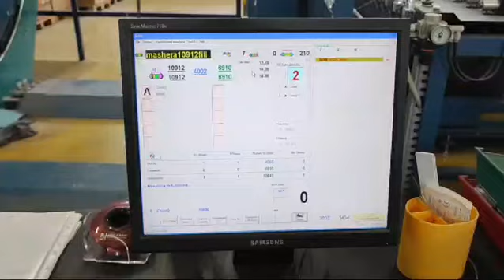Ref.646 - SUZUKI Sample warper model NAS-140CS, year 2006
- Brand: SUZUKI
- Model: NAS-140CS
- Year of construction: 2006
- Working width: 2.250 mm
- Drum circumference: 7 mt
- Rotational creel, 8 colors with 8 weft accumulators LGL
- Standard creel, 10 colors with 10 weft accumulators LGL
- Both creels with pneumatic yarn draw back system and with electronic stop signal in case of yarn breakage
- Warping system with combined creel
- Beaming unit
- Waxing unit
- Computerized system
- Max. warping length 420 mt, depending on articles
- Machine compliant with current safety regulations